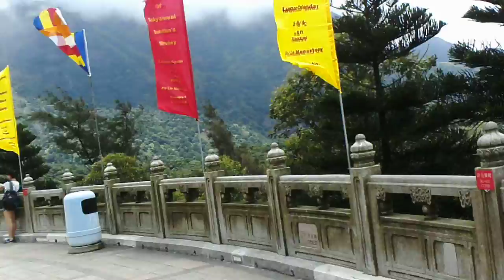Big Buddha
Visiting Ngong Ping Village :) Lovely place.